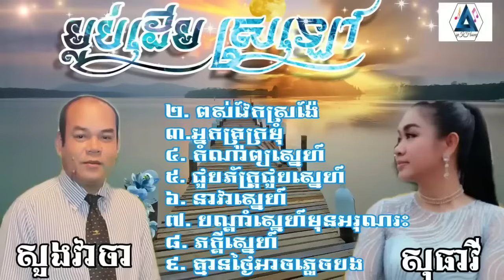ទៀងសុធាវី, សួស សួងវាចា, ម្លប់ដើមស្រឡៅ, ឆ្លើយឆ្លង ពិរោះៗ, Khmer old song